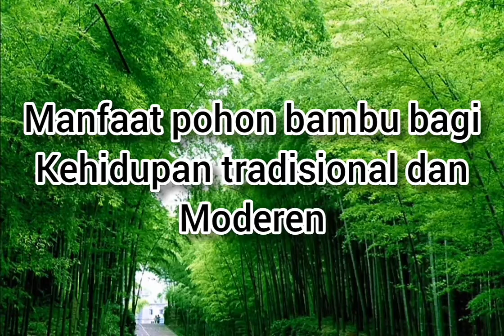manfaat pohon bambu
manfaat pohon bambu bagi kehidupan tradisional atau moderen

pohon bambu merupakan jenis tanaman yang mempunyai banyak manfaat bagi kehidupan .

bisa untuk kerajinan, karya seni,membuat rumah ,dan banyak sejenisnya.